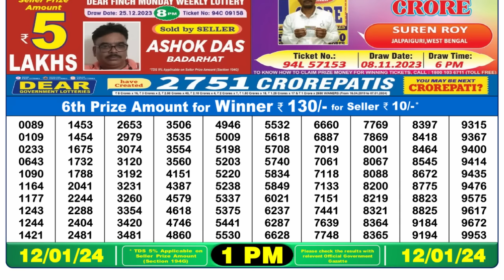Dear Lottery Sambad 1pm today 12.01.24 Nagaland State Lottery Result